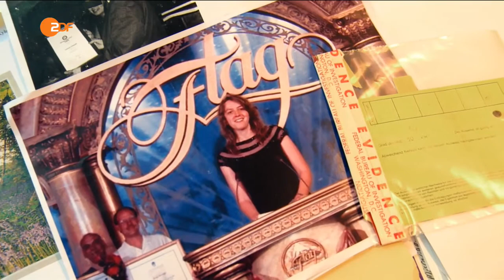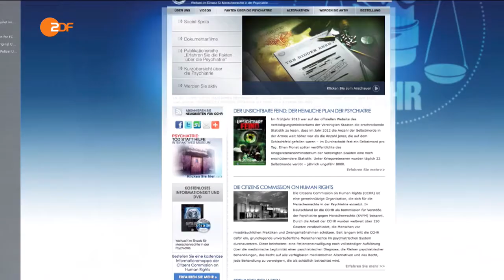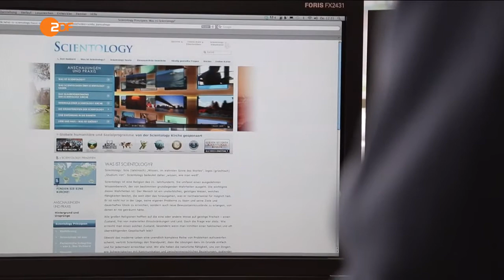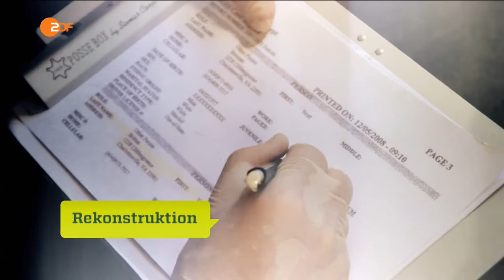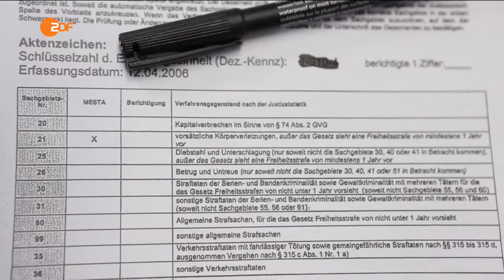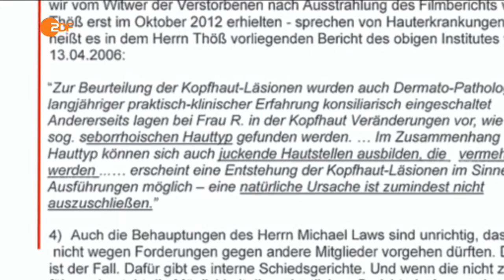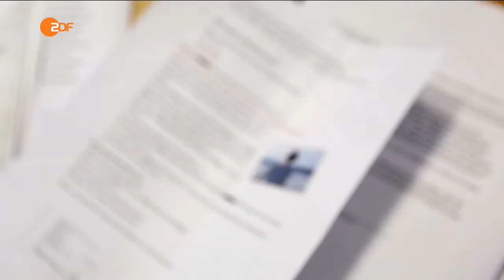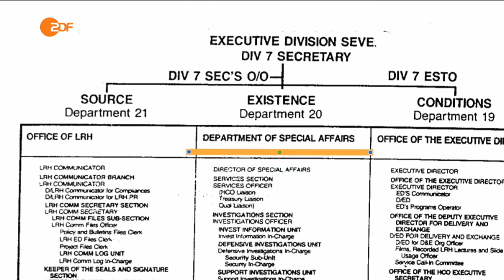Scientology - Auf der Spur mysteriöser Todesfälle - So wird Glauben gefährlich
Bericht von ZDFinfo vom 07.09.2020 über eine gefährlich scheinreligiöse Sekte und verfassungsfeindliche  Organisation und Geldmaschine, deren Erfinder Hubbart ein literarisch mäßig erfolgreicher ScienceFiction-Autor war.